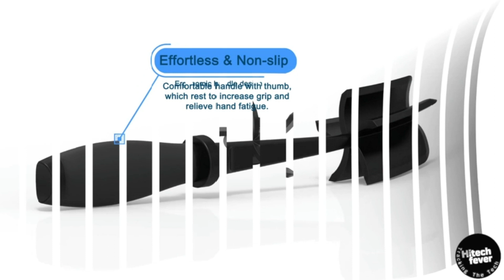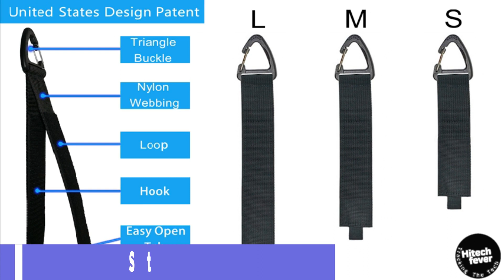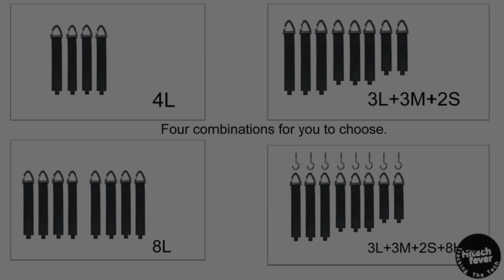8 Amazing New Kitchen Gadgets Available On Amazon India & Online | Gadgets Under Rs99, Rs299, Rs500!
8 Amazing New Kitchen Gadgets Available On Amazon India & Online | Gadgets Under Rs99, Rs299, Rs500!

So, guys, these are the top gadgets for your Kitchen. I hope you like this video.

Gadgets link-

No .6 Kufung Apple Corer

No.4 Garlic Crusher

More Kitchen Gadgets

Shopping On Amazon
Up to 80% off | Home & kitchen
Today's Deals
Minimum 50% off
amazon fashion
Amazon Pay
Routers & hotspots starting ¹999
Casual shoes under ¹599
Samsung Galaxy M Series | Up to â‚¹1,500 off

20 Amazing New Kitchen Gadgets Available On Amazon India & Online | Gadgets Under Rs99, Rs299, Rs500

amazing kitchen gadgets,cool kitchen gadgets,cool gadgets for kitchen,18 amazing new kitchen gadgets,
new kitchen gadget,latest kitchen gadget,kitchen gadget,kitchen home gadgets,20 kitchen gadgets,kitchen gadgets,
25 Amazing new kitchen gadgets,Smart kitchen gadgets,crazy tech, unismart gadgets, hitech fever, best kitchen gadgets ,
new kitchen,

Topics Covered :- gadgets, cool gadgets, Kitchen gadgets